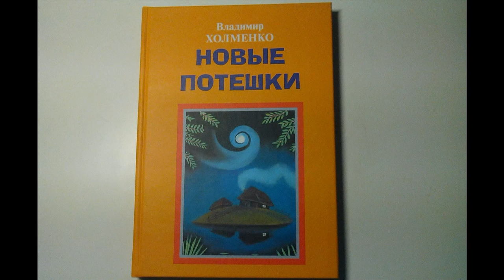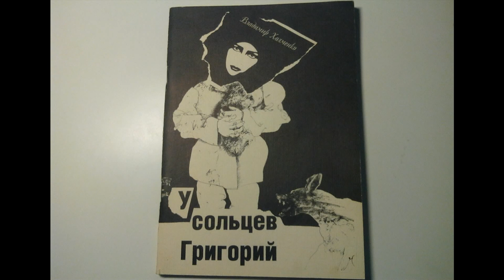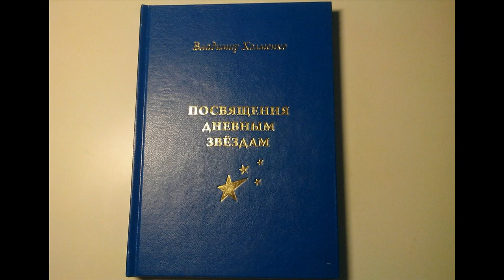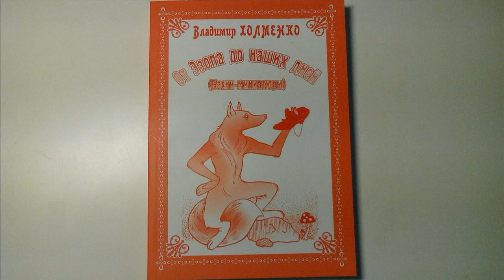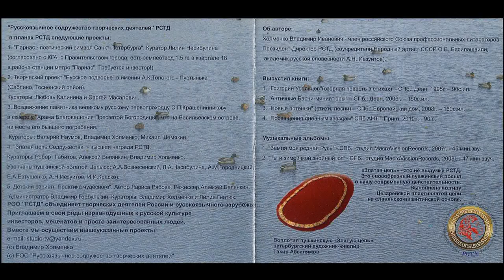Владимир Холменко - Рондо моего ручья жизни. Санкт-Петербург арТзаЛ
Автор музыки и стихов - Владимир Холменко.
Музыкальная аранжировка - Валерий Кочегуро. ВИА "ПОЮЩИЕ ГИТАРЫ".
Координатор проекта - Василий Герелло.
Автор видео - Александр Травин.
Россия - Санкт-Петербург.
The author of music and lyrics - Vladimir Holmenko. Arrangements of music - Valery Kochegurov. VIA "Singing Guitars". Video by - Alexander Travin. Russia - St. Petersburg.